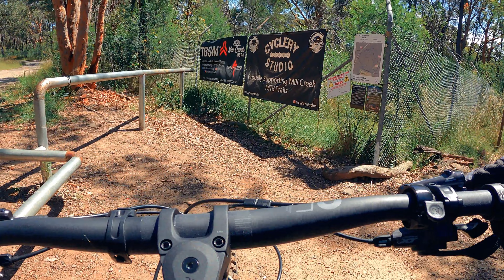촌놈 라이딩 in 호주 | 첫 싱글 라이딩 in 밀크릭 MTB 트레일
트레일(Trail) : 밀크릭 MTB 트레일